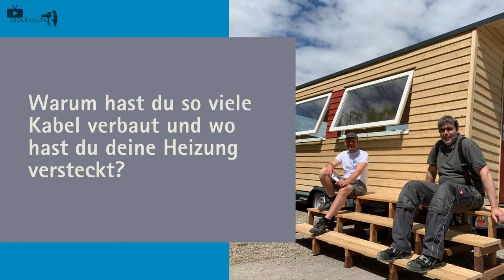Tiny House als Büro: Materialien und Vorteile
Wollt ihr auch ein Tiny House bauen und habt Fragen zur Gebäudehülle?
👉 Kennt ihr unseren Newsletter? Hier bekommt ihr Infos zu kostenfreien Online-Seminaren und Praxistipps

Dieses Tiny Büro wurde von Tischlermeister Ralf Döpper geplant und gebaut. Er liefert deutschlandweit. Weitere Informationen auf seinem Instagram Account und seiner Webseite